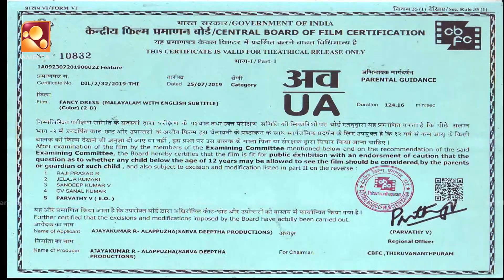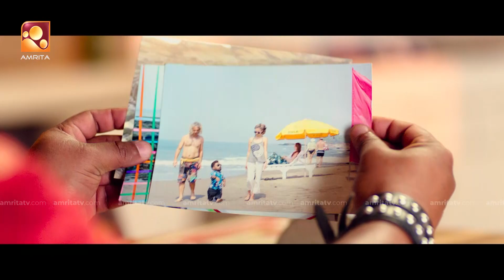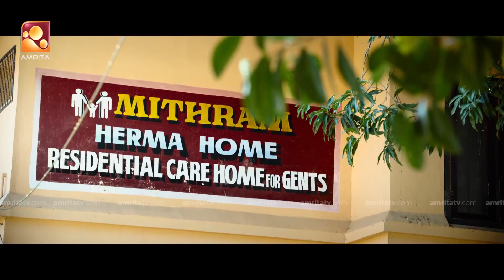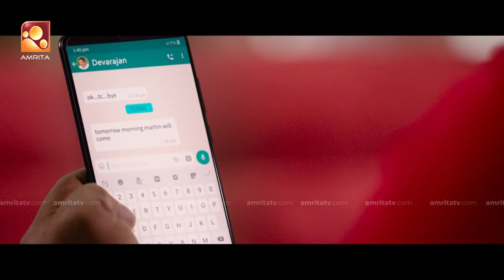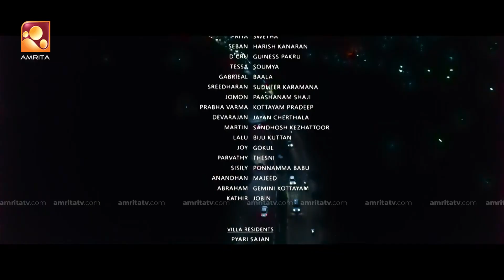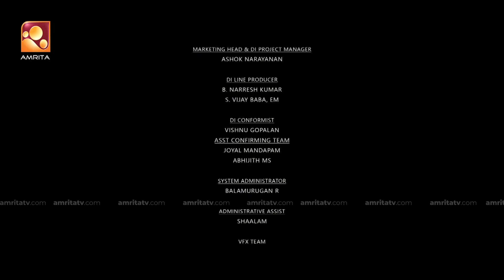Fancy Dress | ഫാൻസി ഡ്രസ്സ്‌ | Malayalam Full Movie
Fancy Dress is a 2019 Indian Malayalam Language comedy film directed by Ranjith Saccariya and produced by Guinness Pakru. The film starring Guinness Pakru, Swetha Menon and Kalabhavan Shajon was released on 2 August 2019.[1] The film had musical score composed by Ratheesh Vega.[2][3][4][5]